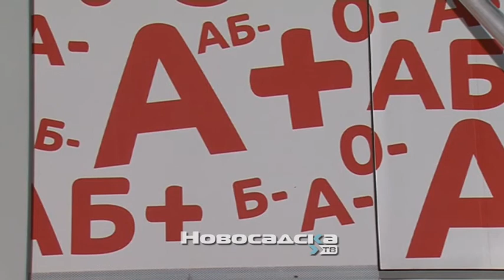Apel dobrovoljnim davaocima da doniraju krv